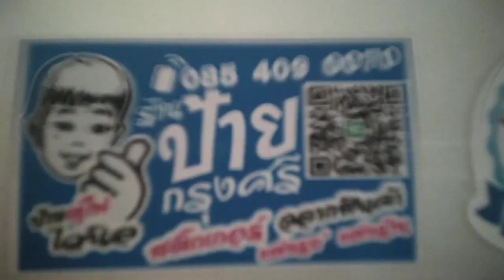ร้านป้ายกรุงศรี